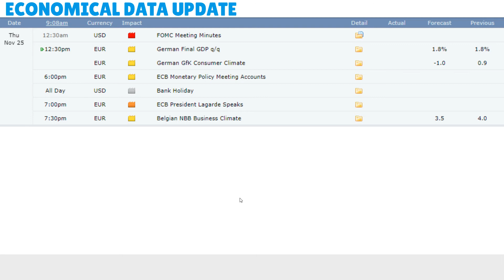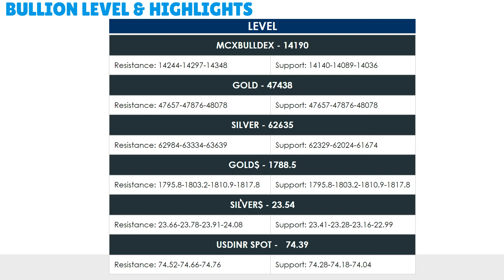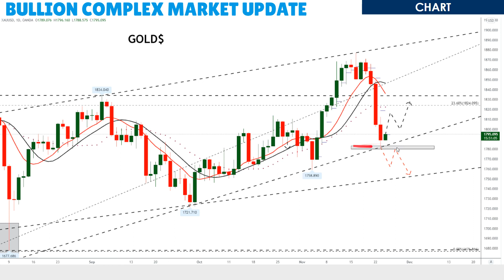Kedia Bullion Morning Podcast as of Nov 25, 2021| केडिया कमोडिटी पॉडकास्ट 25 नवंबर 2021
*Gold settled flat as robust U.S. economic data lifted the dollar and Treasury yields
*Silver gains despite investors continue to bet the Fed will have to tighten monetary policy faster than initially anticipated as inflation remains elevated
*Crude oil dropped as U.S. crude stocks rose as refineries hiked output, while gasoline stocks decreased and distillate inventories fell
*Natural gas jumped as soaring global gas prices keep demand for U.S. liquefied natural gas (LNG) exports near record highs.
*Copper prices rose after top consumer China announced measures to shore up its property sector.
*Zinc rose amid global supply concerns after miner and Glencore floated plans to put its zinc sulphide operations in Italy on hold for maintenance.
*Nickel gained as tight supplies and easing concerns about Chinese demand lent the metal some support
*Aluminium rose amid supply disruption concerns.